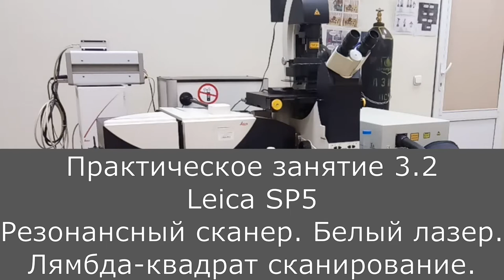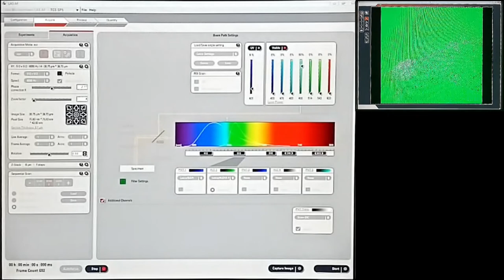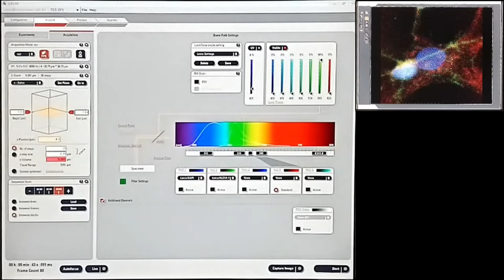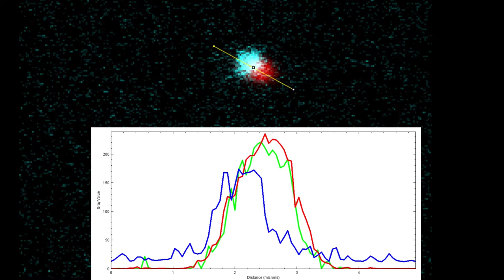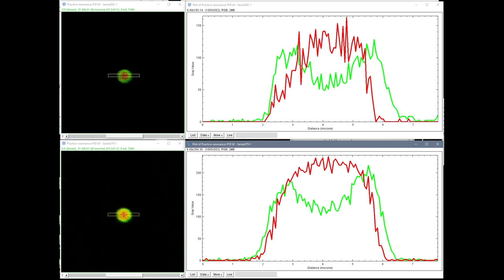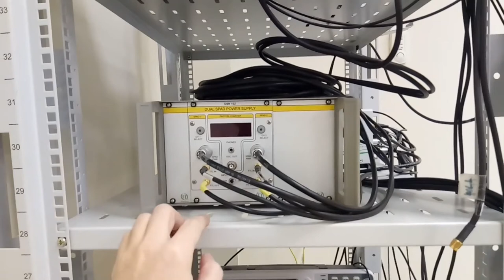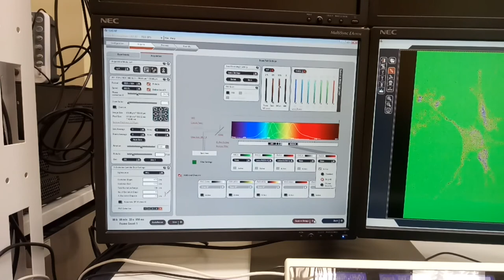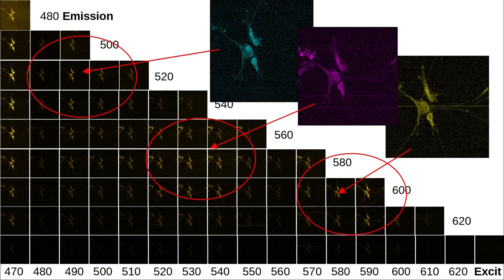Оптическая микроскопия. Практика 3.2.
Конфокальная сканирующая микроскопия. Резонансный сканер. Белый лазер. Сканирование по длине волны возбуждения. Лямбда-квадрат сканирование.